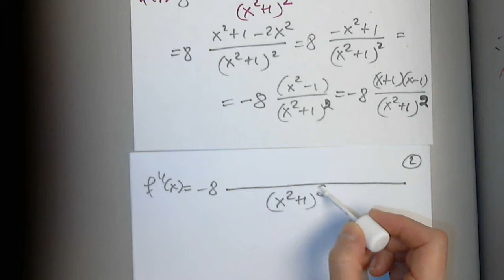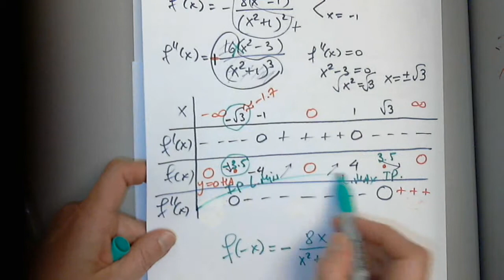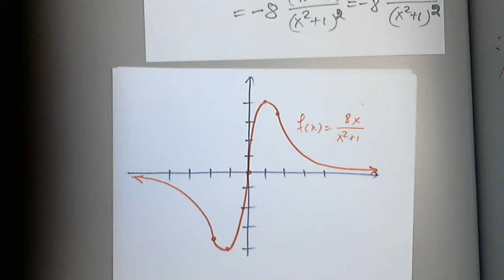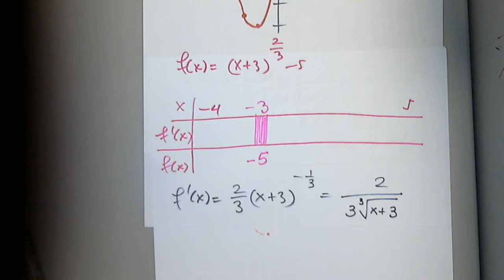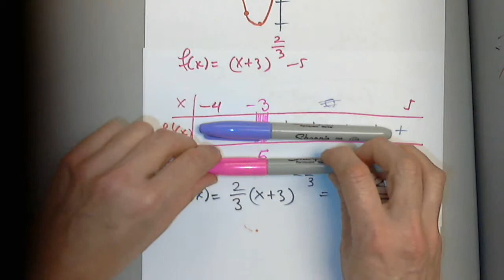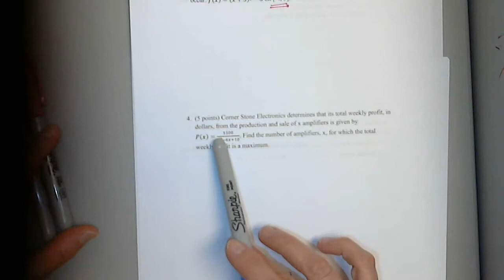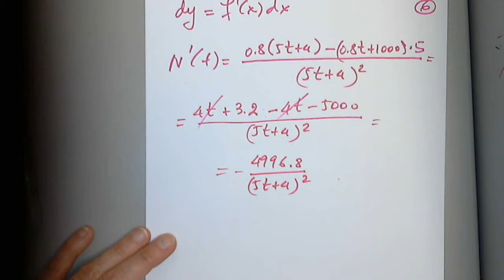MAT 230 - TEST 2 REVIEW PART 1 APRIL 2